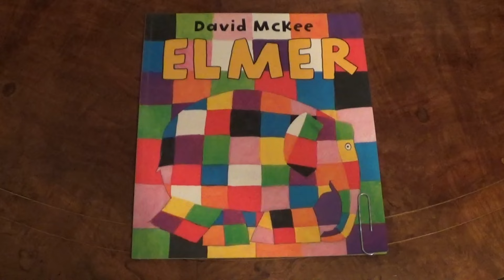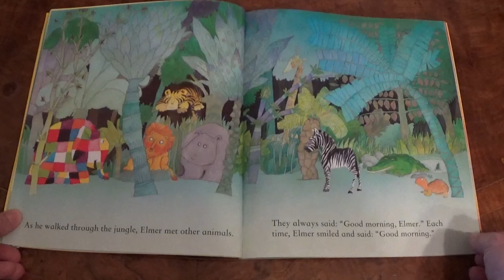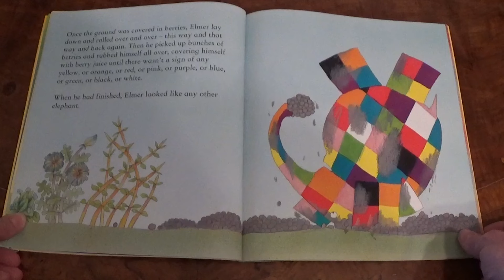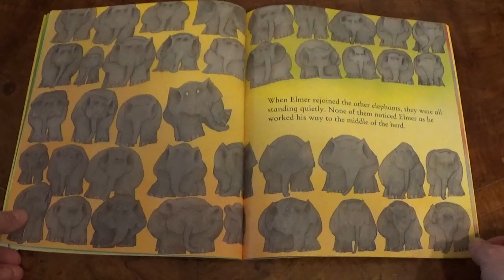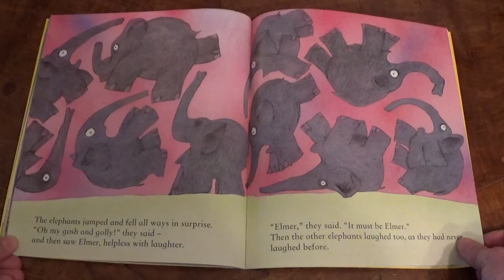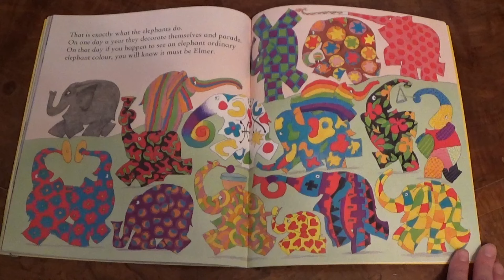Elmer - The Patchwork Elephant - Bedtime Story Read Aloud - (David McKee).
READ ALOUD BOOKS FOR CHILDREN ~ Bedtime stories for kids - Tonight let's read: Elmer - The Patchwork Elephant.  ** BUY A COPY HERE!

(David McKee).

Story time for kids! - A traditional read aloud bedtime story for toddlers and children - "Elmer."   "Elmer The Patchwork Elephant."

Bedtime stories for kids - read aloud books for children.  A calming but fun read aloud bedtime story for toddlers and children - in English.  Let's read kids stories and enjoy children's books!  Perfect short stories for use at home, (even home-schooling), kindergarten, Elementary school, preschool or nursery.  Useful resource for teacher lesson planning too.

Useful to assess the story book and review, before buying a copy for home or school, or to see if your child would enjoy borrowing this children’s story book from the library. Or even use these books to get kids asleep!  Just fun picture books for your child.  As told here, next to a crackling open fire, to aid bedtime relaxation, wind down & calm!